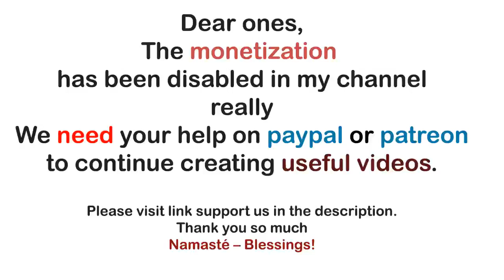Archangel Michael ~ Kite Flying